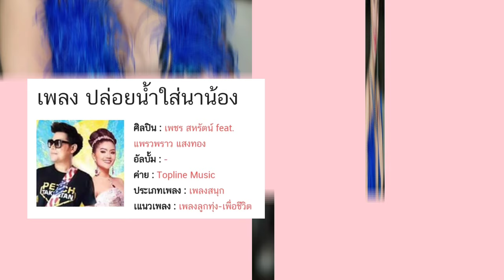💥ประวัติ แพรวพราวแสงทอง เส้นทางหมอลำ ‼️ภาพน่ารักแม่แพรวน้องนาริตะโตเกียว อบอุ่น‼️